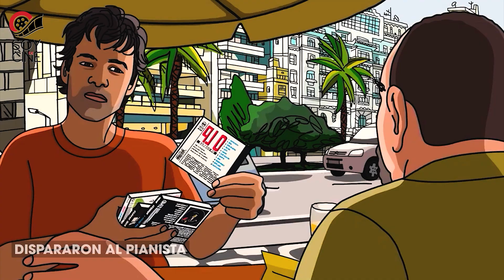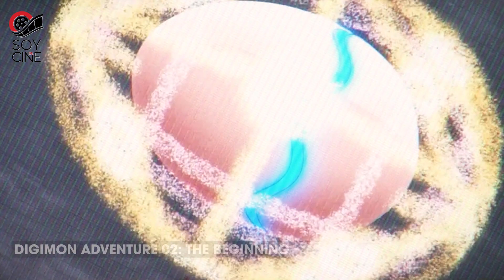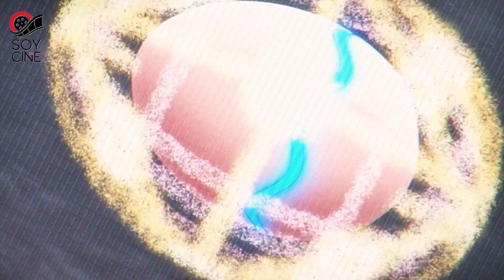Las mejores películas de animación 2023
Descubre las películas de animación que han marcado el año 2023 en SOYDECINE.COM. En este video, te presentamos una selección de las mejores películas de animación del año, con críticas y reseñas detalladas de cada una. Desde emocionantes aventuras hasta conmovedoras historias, estas películas han redefinido el género de la animación.

Acompáñanos en este viaje cinematográfico y comparte tus pensamientos en los comentarios. ¡No te pierdas las joyas del cine animado de 2023!"